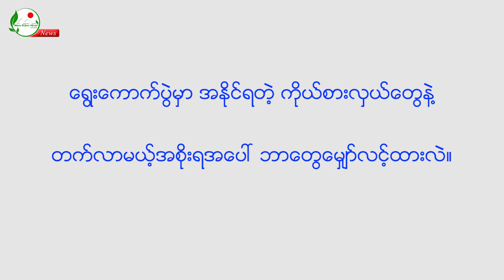တိုက်ပွဲရှောင်စခန်းက ဒေသခံတွေ မှတ်ပုံတင်လုပ်ရာမှာ ဘယ်လို အခက်အခဲတွေ ရှိနေလဲ- SPM News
မှတ်ပုံတင် သွားလုပ်တဲ့အခါ ငွေကြေးပေးဆောင်ရတာတွေ ရှိလား။
မှတ်ပုံတင်မရှိပဲ ခရီးသွားလာတဲ့အခါ ဘယ်လို အခက်အခဲတွေနဲ့ ကြုံခဲ့ရလဲ။
အိမ်ထောင်စုနဲ့ မှတ်ပုံတင်လုပ်ဖို့အတွက် အစိုးရဘက်က စာရင်းလာကောက်တာရှိလား။
ရွေးကောက်ပွဲမှာ အနိုင်ရတဲ့ ကိုယ်စားလှယ်တွေနဲ့ တက်လာမယ့် အစိုးရအပေါ် ဘာတွေ မျှော်လင့်ထားလဲ။

ရိုက်ကူး- လွေးပိုးဆငယ်၊ ရွှေဖီမြေ/တည်းဖြတ်- လွေးအေးမီး၊ ရွှေဖီမြေ